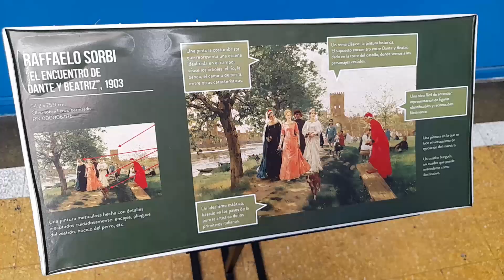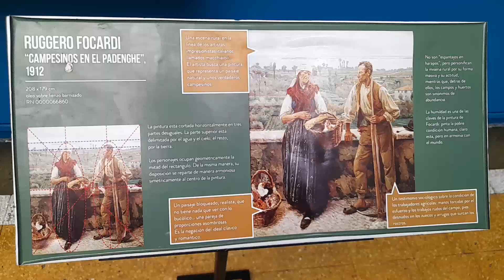🏛 MUSEUM LIMA PERU MUSEUM OF ITALIAN ART🎨Best Things to Visit in Lima Capital of Peru Tourist Places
🎨 Museum Lima Peru Museum of Italian Art is one of the best things to visit in Lima capital of Peru. The Museum of Italian Art is a public museum in Lima Peru, which is under the administration of the Ministry of Culture [formerly the National Institute of Culture]. Located in a neo-Renaissance style building, it houses bronze and marble sculptures, paintings and ceramics by more than 120 Italian artists from the early 20th century. It is, to this day, the only European art museum in the country. This is one of the best museums in Lima Peru.
This is one of things to visit in Lima and tourist attractions of Lima capital of Peru, places to visit in Lima Peru, tourism in Lima Peru, since this incredible place, being one of the tourist attractions of Lima, is visited by many tourists, that is, it is one of the busiest tourist places in Lima Peru, tourist sites in Lima Peru, best places to visit in Lima Peru and essential places in Lima Peru. This is a good place for vacations in Lima Peru, things to do and see in Lima Peru, things to visit and see in Lima. Many tourists believe that visiting this place is one of the best things to do in Lima Peru and the best things to see in Lima Peru, also one of the points of interest in Lima Peru for traveling and things to do in Lima. In Lima, the capital of Peru, you can take tours, excursions, visits, walking tours of Lima Peru, visiting one of the best tourist attractions on vacation and places to go in Lima Peru. In this video I show you one of the things to do in Lima Peru, the famous Peruvian Lima. This YouTube video is about tourist information about Lima.
Peruvian Travel and Adventure 🌎